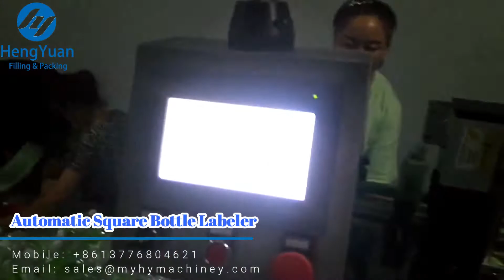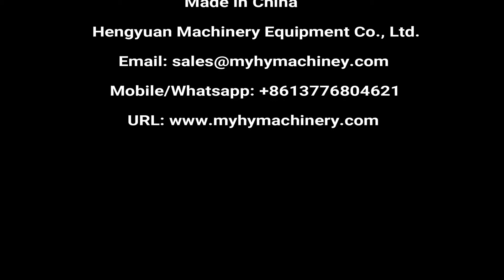Automatic Juice PET Bottle | Water Botte Double Sides Self-adhesive Sticker Label Applicator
Automatic Front and Back Double Side Sticker-on Labeler for Two Labels Applicating used for a wide range of bottles

▶Technical description
Automatic Front and Back Double Side Sticker Labeling Machine applies to irregular products or products corresponding to the rules to attach both sides or just labeling unilaterally. Host design labeling machines using imported and domestic advanced technology to improve and make a solution for instability of general domestic labeling. By optical fiber computer control, we can get the synchronization tracking. The output of labels is controlled by a stepper motor or servo motor. It can detect the objects and size of labels automatically. It is modern and advanced electromechanical integration equipment automatically controlled by microcomputer mode, with large LCD touch panel, display, and memory devices containing dozens of memory devices. The operation is simple, the labeling is accurate, the performance is reliable, and there is no noise. Sticker labeling machine is easy to clean, not moldy, beautiful after labeling and of high production efficiency. It is strong and won’t fall off on its own.
The automatic front and backside sticker labeling application machine are suitable for labeling on the flat bottle, square bottle, and round bottle.
Automatic double side label applicator is widely used in the bottling of daily chemical, agricultural chemical, food, personal care, and pharmaceutics industry.

Driving Mode: Servo Type
Yield: 20-150pcs/min
Operating direction: Left or Right
The inner diameter of the label roll: 76 mm
The suitable size of labeling objects: Can be customized
Voltage(in China): AC220V 50/60HZ Single phase(can be customized according to client need)

Hengyuan Machinery sincerely hopes to cooperate with clients all over the world. We will reply immediately upon receiving your message.